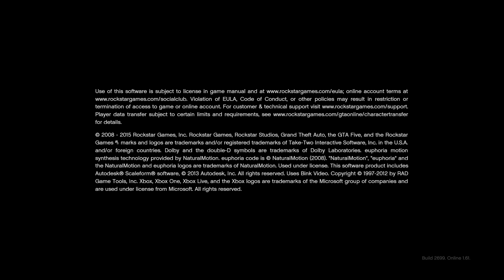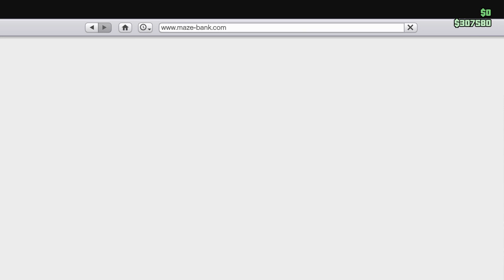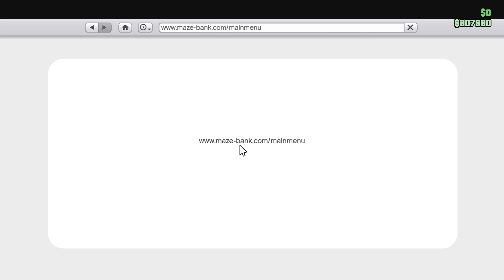Playing Overwatch & gta5 & fortnite with dallas later! on gta5